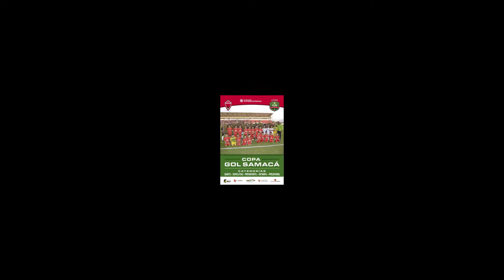Patriotas Club Samacá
La alianza del municipio de Samacá con Patriotas club desarrolla actividades con la niñez y jóvenes como parte de su política de formar los futuros futbolistas del club, como se puede apreciar en este desfile que se realizó el sábado 30 de noviembre de 2019.